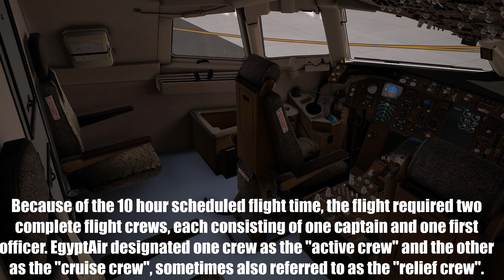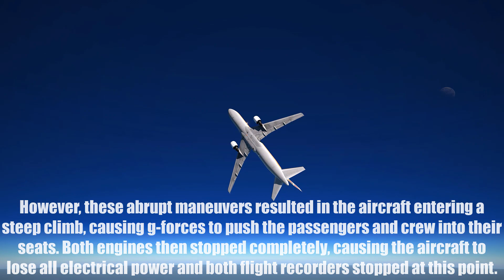B767 How It Fell In The Atlantic Ocean, EgyptAir Flight 990, Nantucket Island, United States - MS990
B767 How It Fell In The Atlantic Ocean, EgyptAir Flight 990, Nantucket Island, United States - [MS990 Crash Animation]
(This video is based on real data to better understand the crash, but is just an animation)

EgyptAir Flight 990 (MS990 - MSR990) was a regularly scheduled flight from Los Angeles International Airport to Cairo International Airport, with a stop at John F. Kennedy International Airport, New York City. On October 31, 1999, the Boeing 767-300ER operating the route crashed into the Atlantic Ocean about 60 miles [100 km] south of Nantucket Island, Massachusetts, killing all 217 passengers and crew on board.

- Captain Airplane -